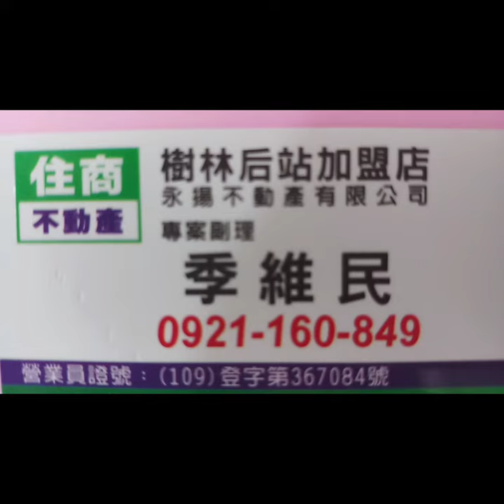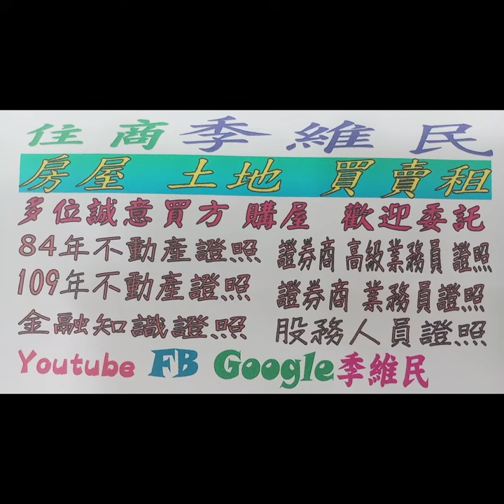住商樹林區後站店【成交1350萬】新莊區 豐盛一街【曼哈頓】【朝級成市1】【10樓/15樓】【1房1廳1衛2陽台】您有房屋想要賣嗎？【歡迎委託】 0921-160-849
☆☆【成交1350萬】新北市 新莊區 豐盛一街【曼哈頓】【超級城市1】【10樓/15樓】【1房1廳1衛2陽台】

1.【權狀32.48坪】【主建物14.52坪】
2.【10樓/15樓】   【地坪2.95坪】
3.【1房1廳1衛2陽台】【附屬2.44坪】
4.【曼哈頓】          【公設15.53坪】
5.【超級城市1】    【朝東北】
6.【106年完工】
7.【管理費1950元/月】
8.【坡道平面車位】【B3-488】【7.01坪】
9.  文林國小   溪崑國中
0.  西盛廣場   博愛街市場
1.  樹林火車站    丹鳳捷運站

☆【Instagram 連結】

【Thread 連結】

【Pixnet 連結】

【Messenger 連結】

  84年 不動產證照
109年 不動產證照
101年 證券商 高級務員證照
100年 證券商 業務員證照
100年 股務人員證照
  99年 金融市場證照

immovables【不動產】
Landlord【房東】
hight-rise block
Larg building
Huge building
Mansion【大廈】【豪宅】
flat【公寓】

樹林區電梯
樹林區華廈
出租房屋
房屋租賃
房地產
不動產
地價稅
建築線
土地增值稅
重購退稅
履約保證
建經公司
代書
地政士
貸款
利息
建築經理公司
銀行利率
建築師
建築物
住宅
厝
農地
建地
工業用地
線上賞屋

樹林區房仲
樹林區仲介
仲介
樹林區房地產
樹林房地產
樹林區不動產
樹林不動產
樹林區房屋
樹林房屋
樹林區土地
樹林土地

樹林賣房
樹林區賣房
樹林賣屋
樹林區賣屋
樹林賣房屋

樹林買房
樹林區買房
樹林買屋
樹林區買屋
樹林買房屋